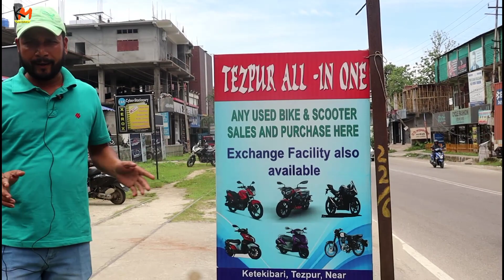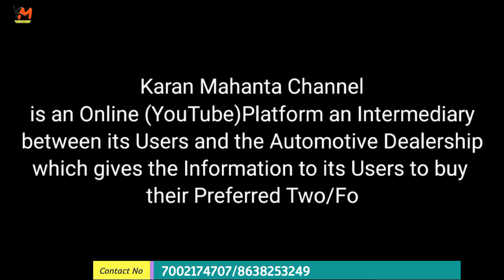Second Hand Bike Dealer InTezpur || Used Bike Dealer || Duke,Royal Enfield,Pulsar, R15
আজিৰ এই Video টোত মই আপোনা লোকক কম  Tezpur Mission Chariali  ৰ এটা Second hand bike dealer ৰ বিষয়ে কি কি bike ase কিমান দাম আৰু কিমান কিল মিটাৰ চলিছে ।

Tezpur All In One.